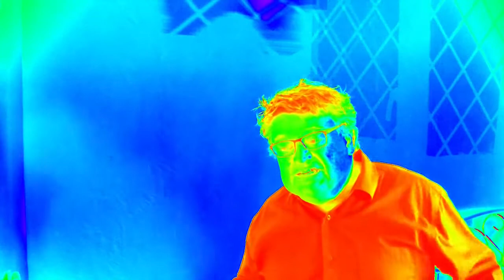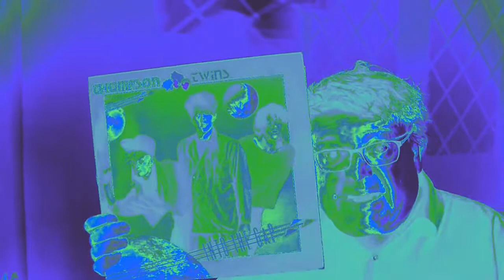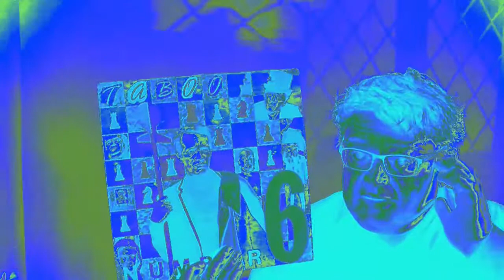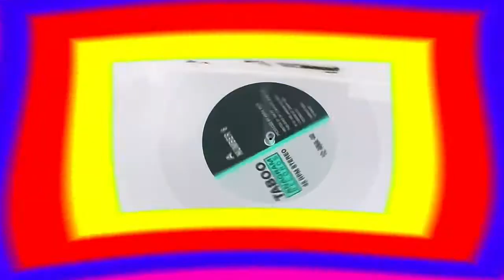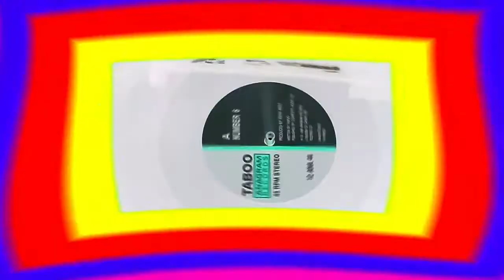Charity Shop Vinyl